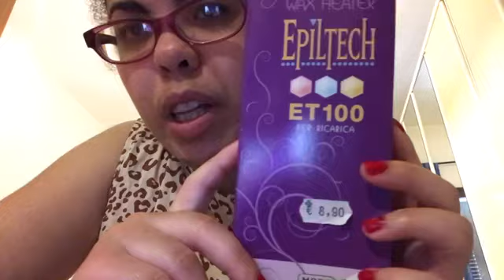Vlog vita quotidiana outfit e consigli e chiacchiere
Vlog morning routine quotidiana attimi di vita quotidiana
Oggi vi consiglio questi dolci ovvero pancake che ho visto nel canale youtube
Di dove c'è viola c'è Paola spero che vi piaccia questa video a presto ciao bellezze buona giornata